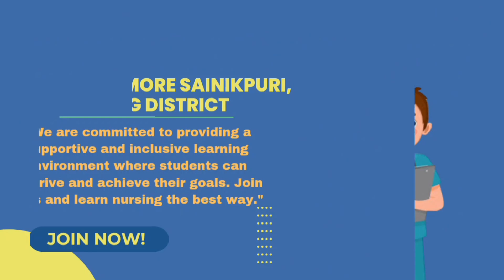पेदोङ खण्डबाट ग्राम पञ्चायत समिति सदस्यको चुनावमा स्वतन्त्र उम्मेद्वारको रूपमा विजयी बनेपछि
पेदोङ खण्डबाट ग्राम पञ्चायत समिति सदस्यको चुनावमा स्वतन्त्र  उम्मेद्वारको रूपमा विजयी बनेपछि यि पाँचजना उम्मेद्वारहरु स्वतन्त्र रुपमा नै रहने जानकारी दिएका छन् । जस्को विवरण निम्नानुसार रहेको छ - सुमित लेप्चा पुलिङ स्टेशन १ बाट, सम्झना थिङ पुलिङ स्टेशन ३ बाट, सुष्मा छेत्री पुलिङ स्टेशन ४ बाट, किरण मुखिया पुलिङ स्टेशन ९ बाट अनि अनिल लोहार पुलिङ स्टेशन १० बाट।